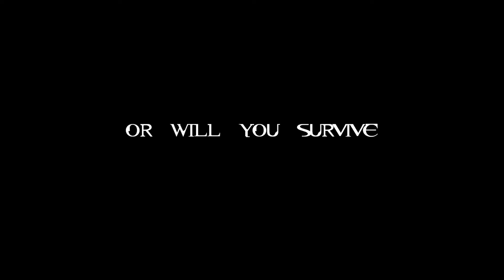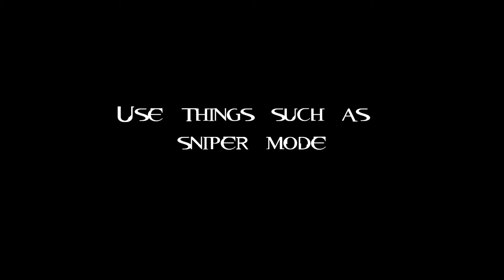REOB Trailer # 2